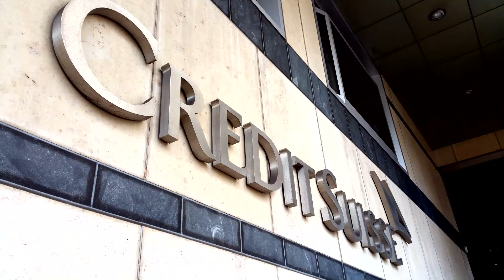ITMB and Credit Suisse - enhancing employability at Alliance MBS